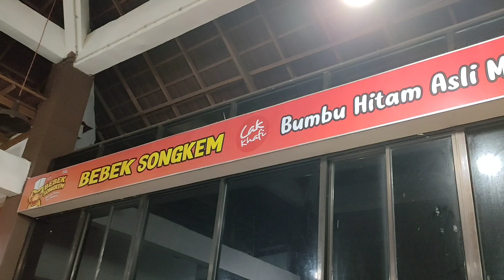Bebek Soungkem Bengkulu